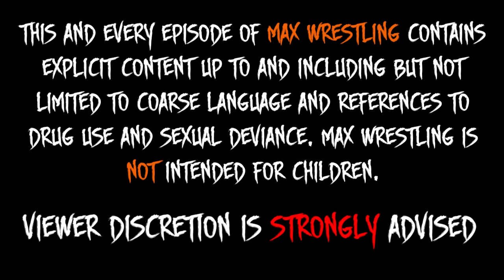M.A.X. Wrestling Episode F1-2: The Friendo Open Challenge (WWE 2K18 Machinima)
WELCOME TO THE MOST ACTION-PACKED WRESTLING SHOW ON YOUTUBE TODAY!!

It's part 2 of the first round of The Friendo Open Challenge! Tonight, the Mammoth Equine, Brony Dorsett, squares off against Myamoto Pro legend, Super Barracuda! Will the Catch of Japan manage to gnaw out a victory? Or will the size and power of Brony Dorsett be to great to overcome?

Also, Klaut Kolossus' rampage continues as he's set to square off against another opponent lined up by Little Jhon to satiate the bloodlust of the brute! Over/under on the match length?

M.A.X. Wrestling Episode F1-2
The Friendo Open Challenge

The competitors:

Jackson Rose created by Jamie Adams
Entrance Theme: "The Healing" by Gravity Clutch

James Michaels created by Mike Adams
Entrance Theme: "Sicker" by The Veil Between

Brony Dorsett created by Eric Reinhardt
Entrance Theme: "I Know Karate" by Gravity Clutch

Super Barracuda created by Jason "The Cabbie" Burlison
Entrance Theme: "Outro" by Adrenal Asphyxia

Ryan T. Cass created by Ryan Cosgrove

Metal Rod created from blast beats and death growls

Featuring the vocal talents of Edson "King Crumbum" Aragon and Henry Sanchez

Wroted and editering: Andrew "Compton" Compian

Executive Producering: Diana Islas and Edson "King Crumbum" Aragon

Associative Producering: Jason "The Cabbie" Burlison

Creationing Consultating: Ty Kinder

And don't forget the awesome people featured on our regular programming:

MAX Intro theme: "Insanity" by Brian Rogers and Andrew "Compton" Compian

Tuff Hannigan's entrance theme: "Beating The Nods" by Meth Leppard

"RotFuk" Ian Corley's entrance theme: "The Bleeding"
Meningitis and Grandpa Dick's Theme: "Suffocate The Fake" by Sangre

Ultra Mass' Entrance theme: "advent6" by Anhedonia "Atlas" Carillo

Dingus Yaldson's entrance theme: "Blade Of My Knife" by D-CON

Henry Sanchez as:
Jerry "The Mac" Riggins
Spooky #7-?

Edson "King Crumbum" Aragon as:
Little Jhon
Dingus Yaldson
Mas Jas

Andrew "Compton" Compton as:
Klaut Kolossus
Tuff Hannigan
"RotFuk" Ian Corley
Samael
Jeremiah T. Binford
"The 'Bation Sensation" Roger O'Brien
Ultra Mass
Guerro
Henry Nowell
Chip Sterling
Josh Jobber

We're also on the Facebooks!

Or maybe you do the InstantGrams? Look for
ytmaxwrestling for exclusive behind-the-scenes bullshittery!

SLAYIIIIIIIIIING!!!